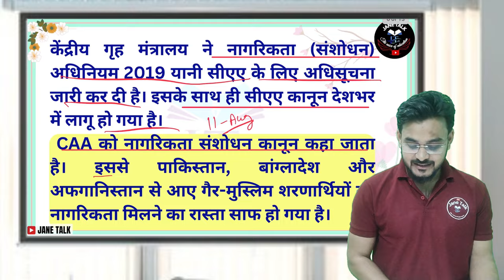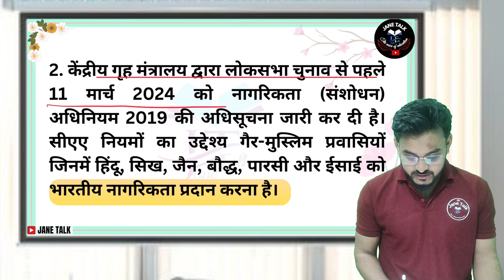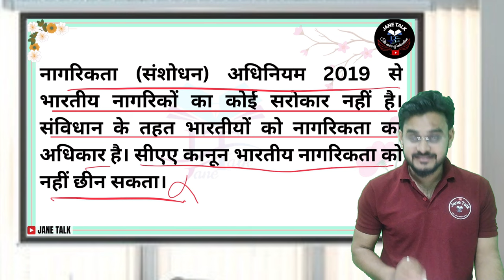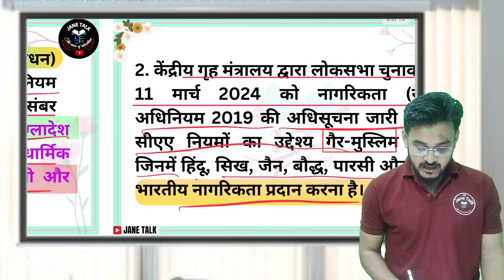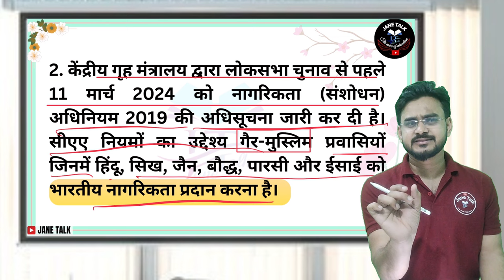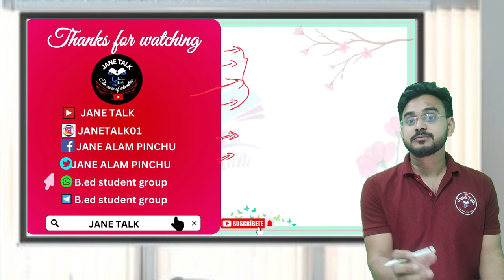Citizenship Amendment Act | CAA Kya Hai | The 10 Minute | What is CAA law in India